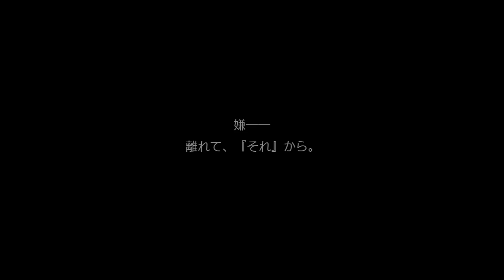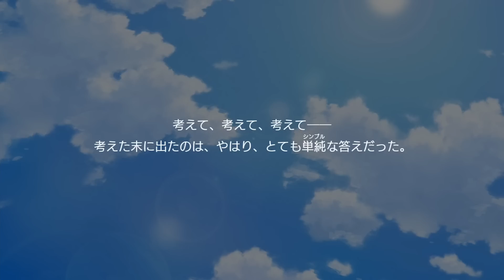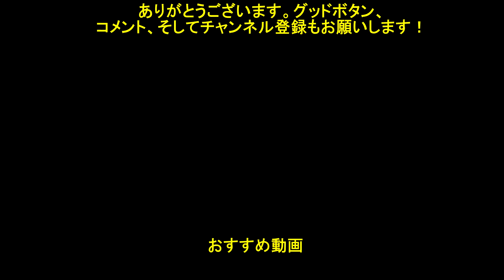【ダンメモ】 大冒険譚「剣と勇槍の愚歌」 Part1/3 【ソード・オラトリア 10巻 フルボイス化】 Sword Oratoria Vol.10 Story Full Voice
00:00 01 ある少女の独白
09:20 02 暗愚
17:40 03 少年と少女の価値観
29:29 04 人造迷宮を巡る策謀
42:50 05 少年の乱心
48:50 06 恐ろしき存在

原作外伝「ソード・オラトリア」9巻エピソード 大冒険譚「風の追憶」 Part1/3
原作外伝「ソード・オラトリア」9巻エピソード 大冒険譚「風の追憶」 Part2/3
原作外伝「ソード・オラトリア」9巻エピソード 大冒険譚「風の追憶」 Part3/3
2021バレンタイン 冒険譚「異端甘友祭」 の最後の話「ネクスト・プロローグ」